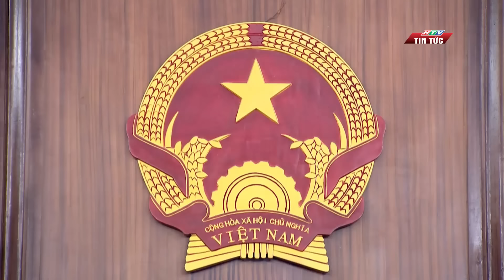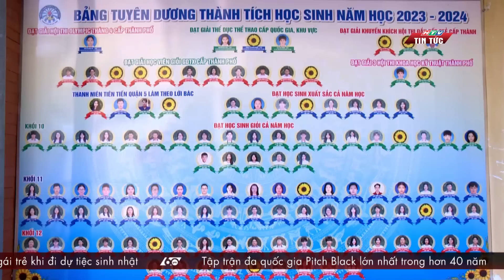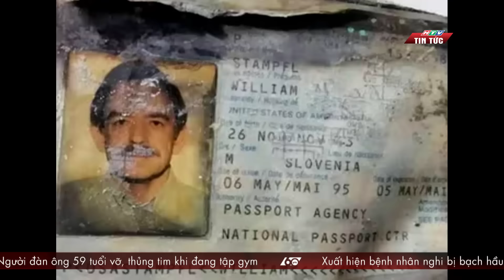60 Giây Chiều - Ngày 10/07/2024 | HTV Tin tức